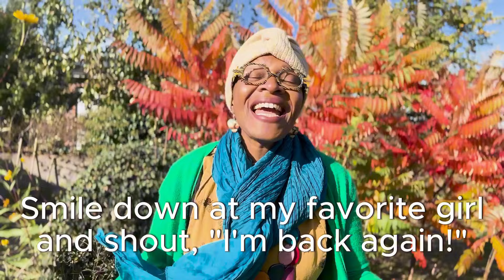A Love Song for America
"Ex-Patriot's Song"

I'm an ex-patriate now, but I wasn't when I wrote this song.